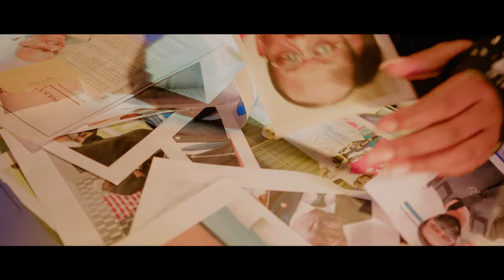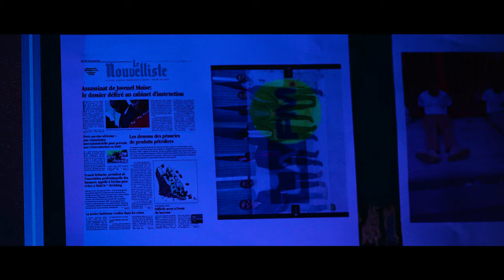FOUCO YO GOBE JOJO OFFICIAL VIDEO